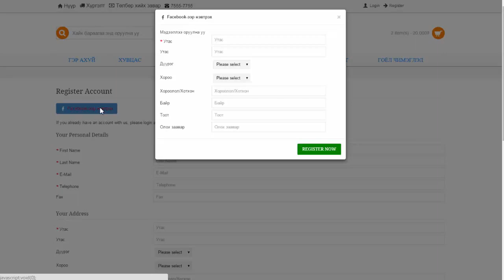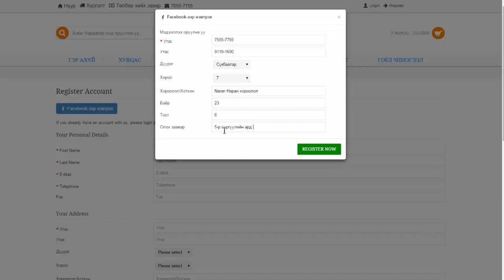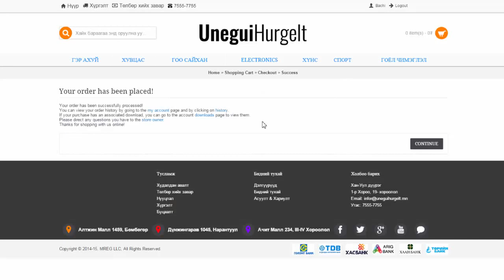Яаж бүртгүүлж, төлбөр хийх заавар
2 минут-ны дотор дараах 3 үйлдлийг хэрхэн хийхийг та толилуулъя;
1. Худалдан авах
2. Бүртгүүлэх
3. Төлбөрөө хийх
        (*Та Facebook-ээрээ нэвтэрвэл илүү хялбар бөгөөд хурдан хийгдэнэ.)
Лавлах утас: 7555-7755